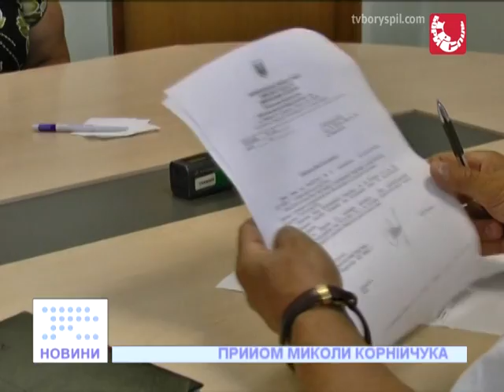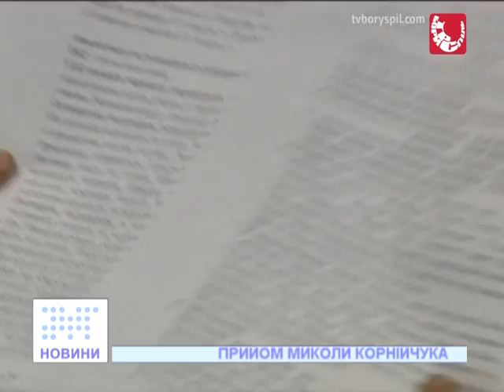Прийом Миколи Корнійчука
Прийом першого заступника міського голови Миколи Корнійчука 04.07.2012.